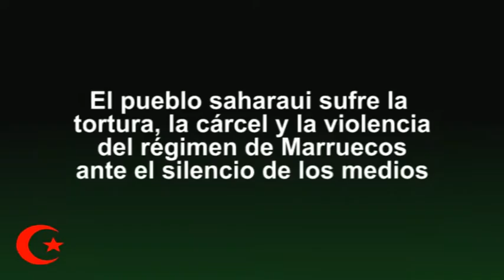El pueblo saharaui sufre la tortura, la cárcel y la violencia del régimen de Marruecos...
El pueblo saharaui lleva dividido más de 40 años. La mitad de su población resiste en las duras condiciones del desierto más inhóspito del mundo, la Hamada argelina. La otra mitad sufre la represión del régimen marroquí en los territorios ocupados.